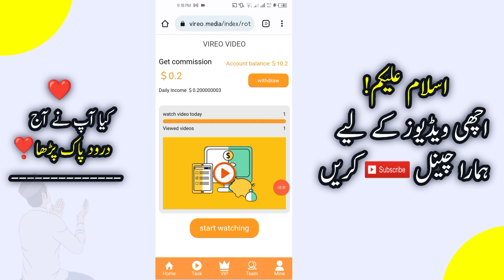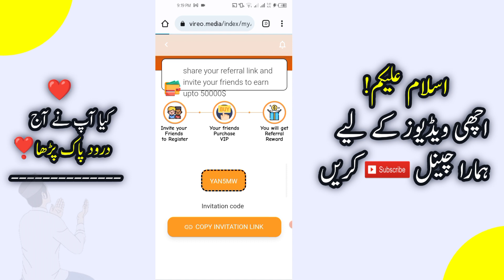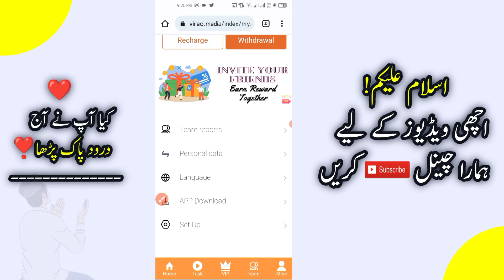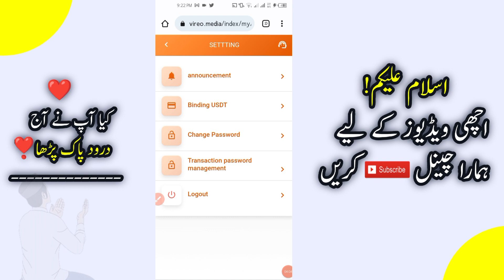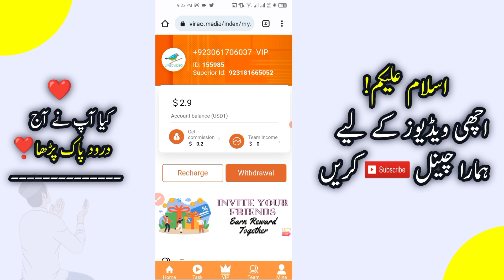New Online Earning Website 2023 | new earning App today | Online earning in Pakistan